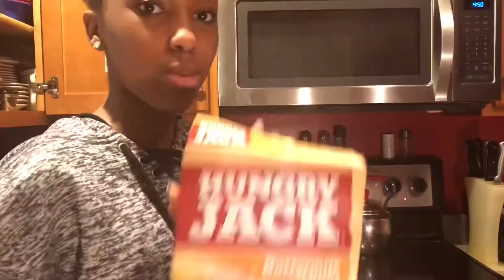Caucasian Cooking w/ Us •Breakfast Edition•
Hey Beauty’s 👋

Thank you for watching and I hope you enjoyed Cooking W/ Us😛 Don’t forget to Like👍, Comment⬇️💬, && SUBSCRIBEE❤️❤️ Also turn on post notifs if you want to be notified when I post a new video🔔